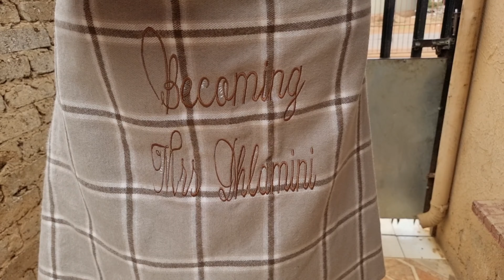Weekly Vlogs | My lobola negotiations | SA YouTuber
Hey Bestie

It's a messy vlog, but come spend a few days with me as I prepare for my lobola day.

Musician: LiQWYD
Musician: Jeff Kaale
Musician: Jeff Kaale